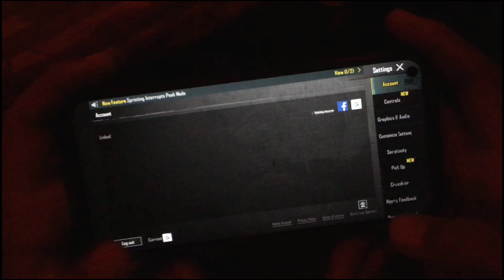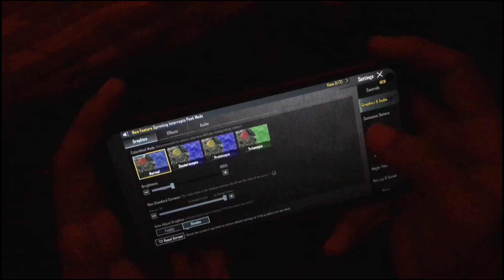Solution of most serious issue Aim Choke 😳 Best Sensitivity + controls | Bgmi 3.2🔥💯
graphics - smooth and high colourfull 30fps
recorder - internal

IGNORE
tdm pubg mobile tdm
tdm sekretlari
riza tdm bgmi
bgmi new update
bgmi update
bgmi gameplay
maddy playz
maddyplayz yt
maddyplayz
pahadi playz bgmi live
rednot playz
sensitive 2024
controls2024